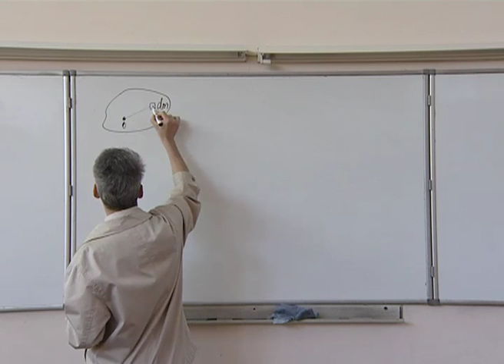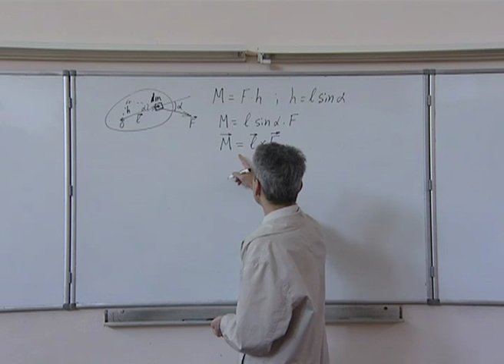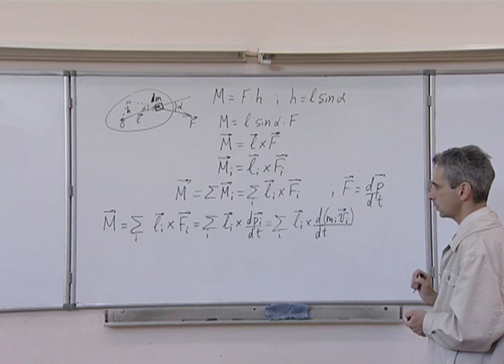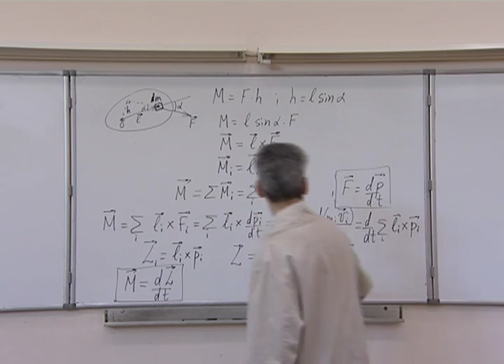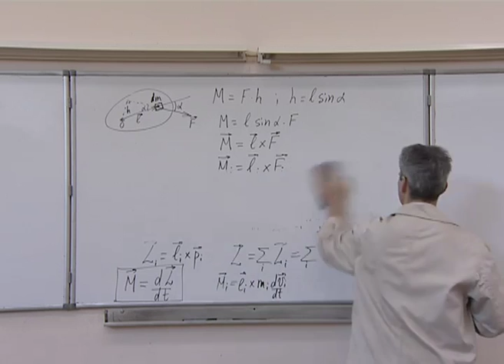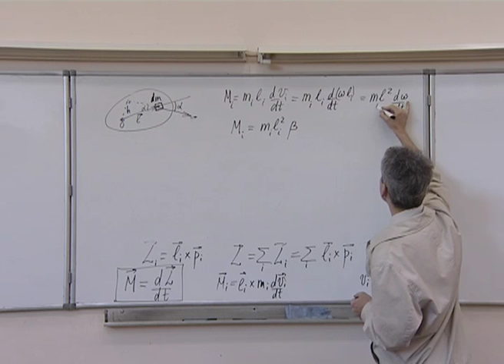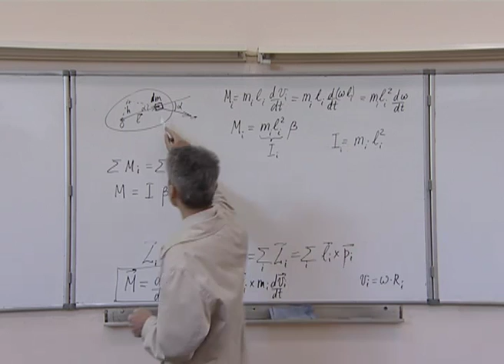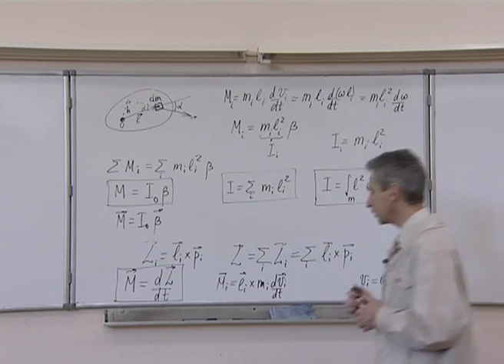Механика. Л 9.3. Вращательное движение АТТ